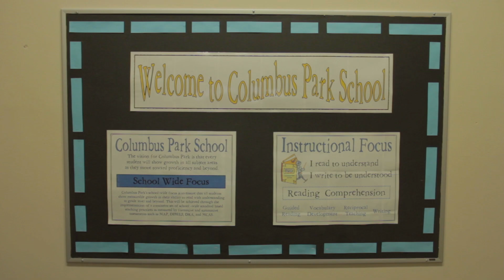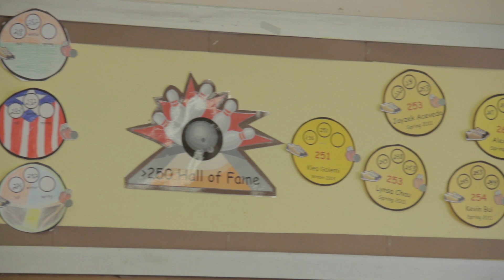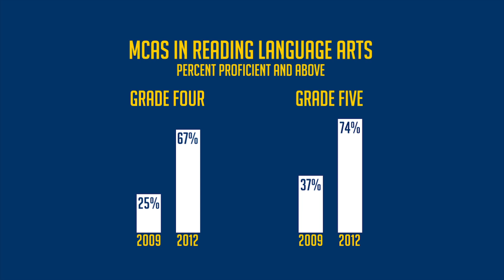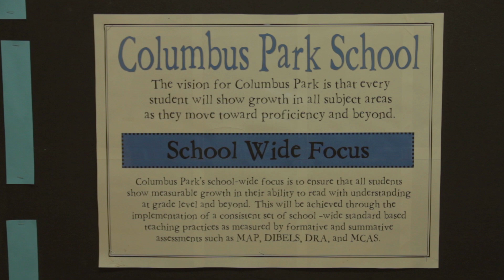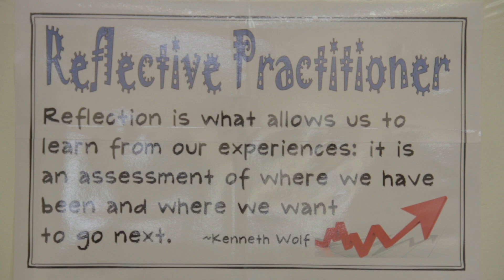Overcoming The Fear Of Posting Data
Columbus Park School was recently recognized by the Governor of Massachusetts for their impressive growth is students learning.  Here the Principal and teachers describe how their use of data has helped focus their school and inspire student to achieve at even higher levels.